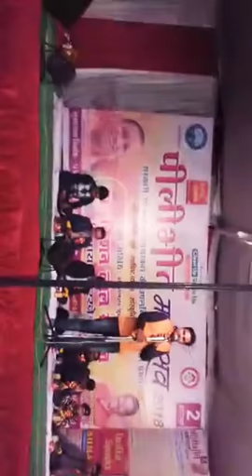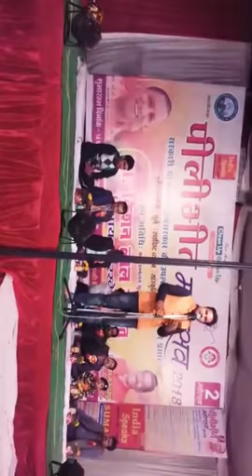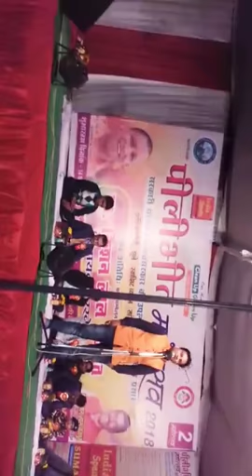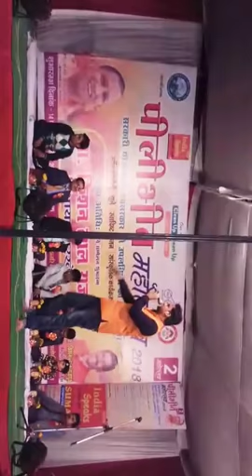Poet siddharth mishra patriotic poem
सुनिए इस वीडियो को। देशभक्ति के रंग में रंगा पीलीभीत महोत्सव का कार्यक्रम